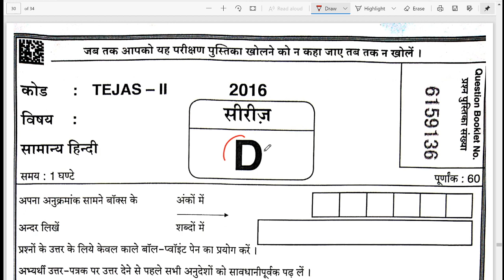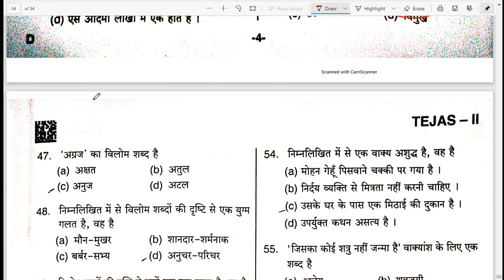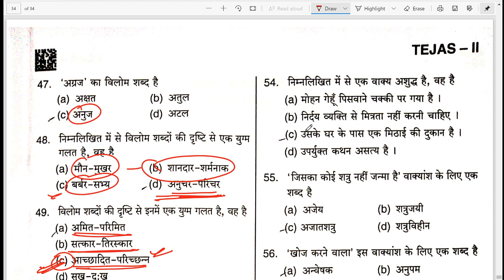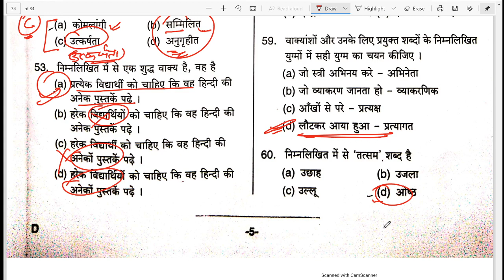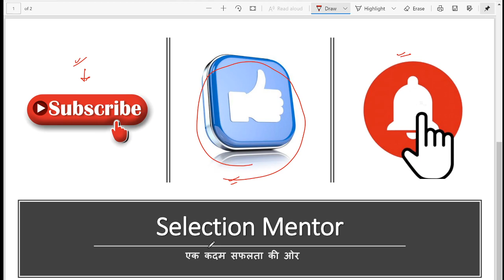RO/ARO 2016 Solved Paper 20 September 2020 || RO ARO 2016 Hindi Answer Key and Solved paper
RO/ARO 2016 Safe Score and Cut-off Analysis || कितने प्रश्न attempt करने चाहिए? Expected Cut Off marks for RO/ARO 2016 Exam (20 September 2020)
UPPSC RO/ARO 2016 Admit Card Released with negative marking || Final Strategy for RO/ARO
UPPSC RO/ARO - निर्णायक, अंतिम और अचूक रणनीति? || Final Preparation strategy for UPPSC RO-ARO 2016 // नए पैटर्न को समझिये नहीं तो रेस से बाहर हो जायेंगे!
समीक्षा अधिकारी परीक्षा 2016 (Exam Date 20 September 2020)
RO-ARO 2016 Complete Preparation Strategy
RO/ARO Final Preparation strategy 2020
RO/ARO Re-exam 2016 (Exam Date 20 September 2020)

Final strategy for RO/ARO 2020
UPPSC RO/ARO Preparation strategy || समीक्षा अधिकारी परीक्षा की तैयारी कैसे करे ? UPPPSC RO-ARO Preparation strategy  || RO -ARO Examination /Age, Eligibility, Syllabus and Programme
समीक्षा अधिकारी/ सहायक समीक्षा अधिकारी की सम्पूर्ण जानकारी || तीन महीने में समीक्षा अधिकारी की तैयारी कैसे करें? UPPSC RO/ARO 3 months Preparation strategy  || (Complete detail and strategy of UPSC RO-ARO preparation) || विगत 11 प्रश्नपत्रो का विश्लेष्ण करके तैयारी की विशेष एवं सटीक रणनीति || समीक्षा अधिकारी परीछा की तैयारी पर सम्पूर्ण तथ्य जिसमे पाठ्यक्रम, योग्यता, विगत 11 प्रश्न पत्रों का विषयवार विश्लेष्ण, पुस्तके, आदि की पूरी जानकारी

RO/ARO Books
RO/ARO Syllabus